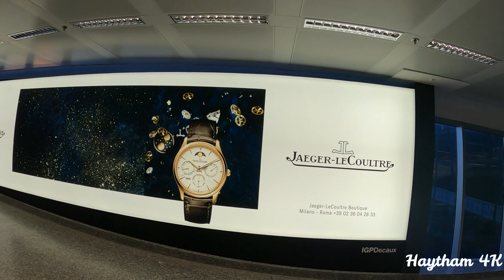4K landing At Milan Airport Malpensa الهبوط في مطار ميلان ايطاليا الدولي